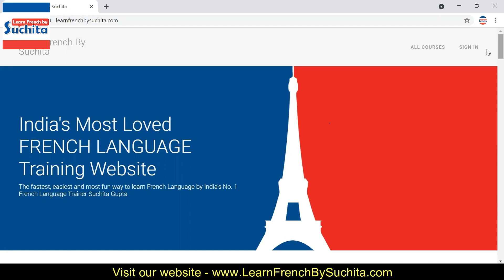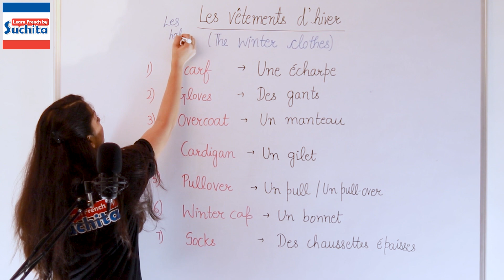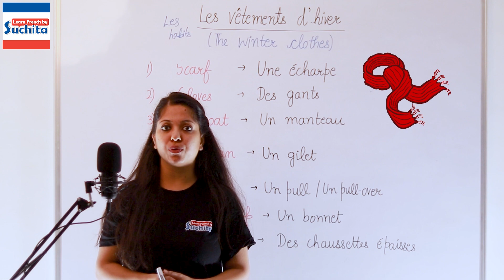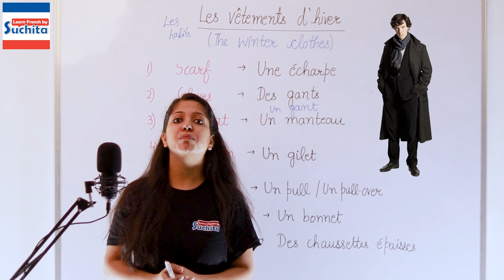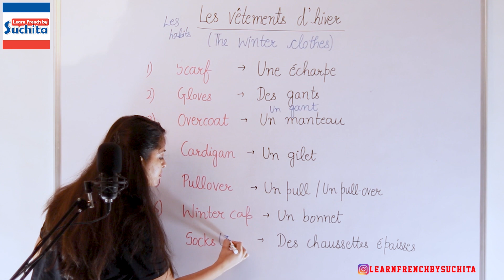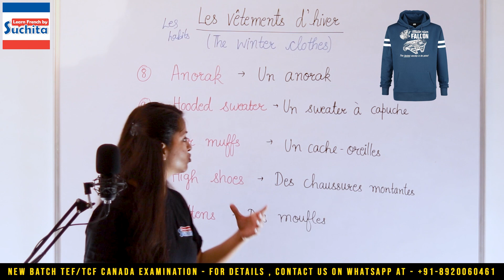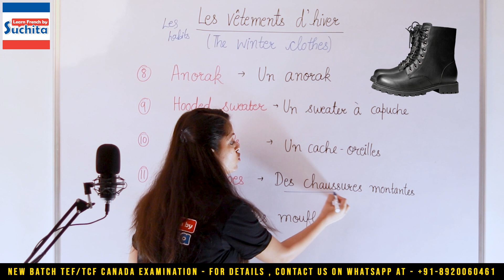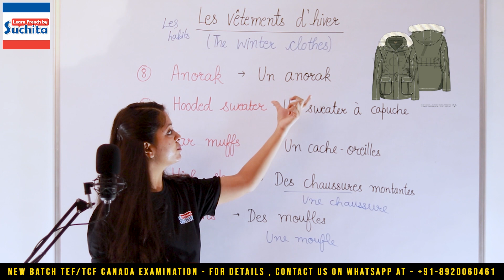French Vocabulary | Les vêtements d'hiver (Winter clothes) | By Suchita | For classes +91-8920060461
teaches you the vocabulary related to Les vêtements d'hiver (The winter clothes) in French.| For Classes : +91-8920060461
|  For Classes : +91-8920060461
Following are the Playlist for French Lessons
Learn French language online with SUCHITA GUPTA, India's Favorite French teacher, from french beginners to advance to DELF A1, DELF A2, DELF B1, DELF B2, DALF C1 and TEF/TCF exam, adults and children.

It's like she's actually sitting there with you, helping you along... Your very own personal French tutor.